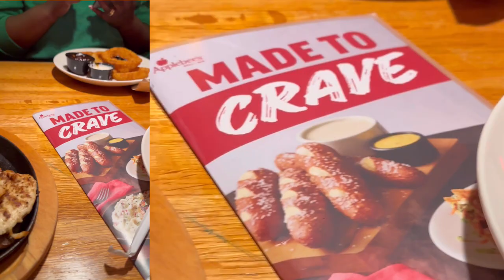WEEKLY VLOG : CONTRACEPTION AFTER BABY - BRUNCH WITH MY FAVS -DENTAL APP...